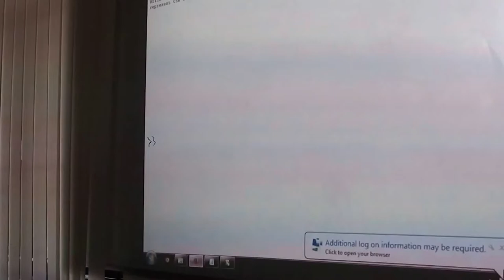ECE304 Microcontroller and Applications port programming Dhanbal.R part 12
ECE304  Microcontroller and Applications port programming Dhanbal.R